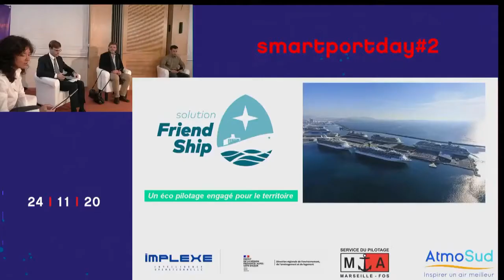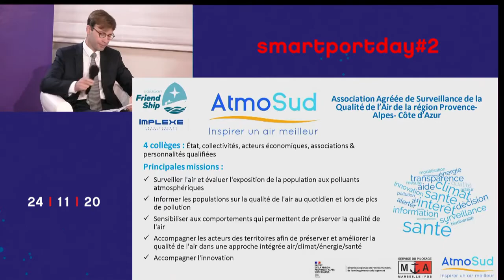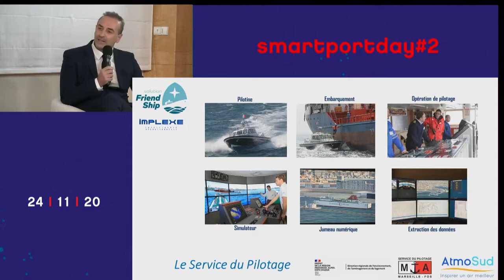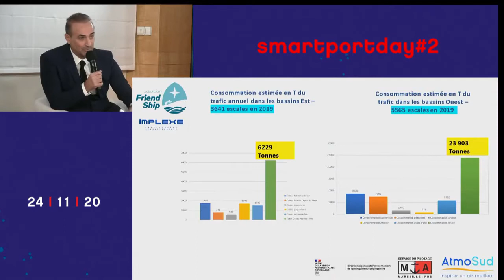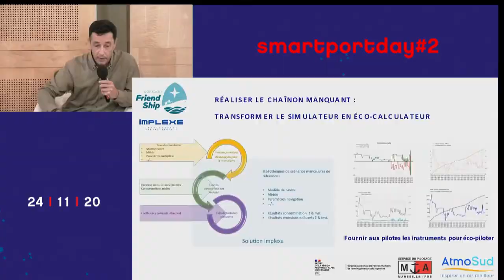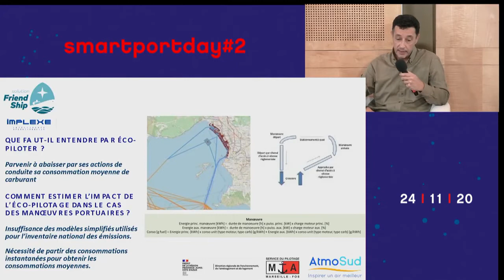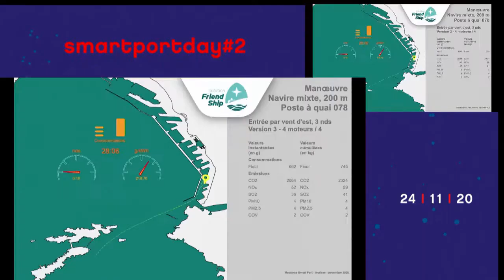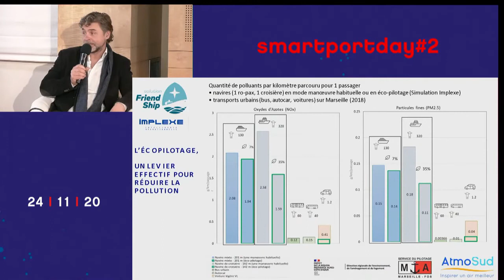Pitch solution Smart Port Challenge 2 - DREAL, Syndicat des pilotes, atmoSUD & Implexe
La DREAL, le Syndicat des pilotes, atmoSUD et la start-up Implexe ont répondu au défi "Comment intégrer les paramètres liés à la qualité de l'air en temps réel pour favoriser l'éco-pilotage des navires en zone portuaire et en mesurer l'impact ?"

Découvrez le pitch de présentation de la solution développée pour répondre à cette problématique.

Extrait du Smart Port Day 2, le 24 novembre 2020